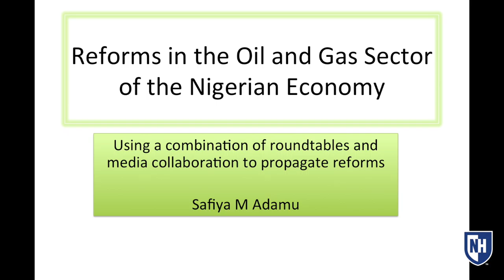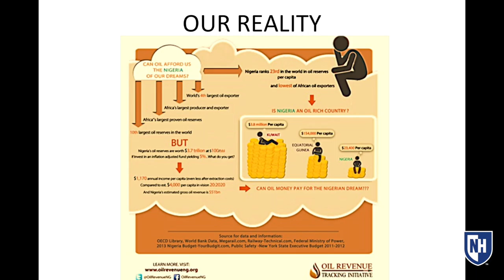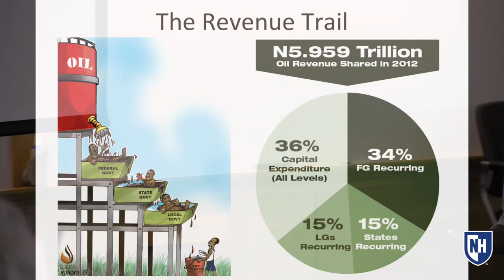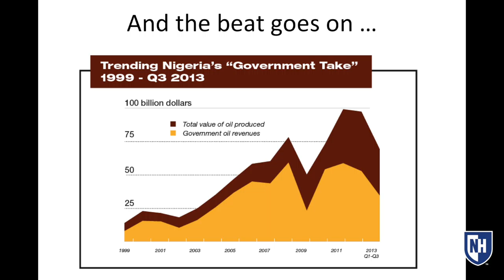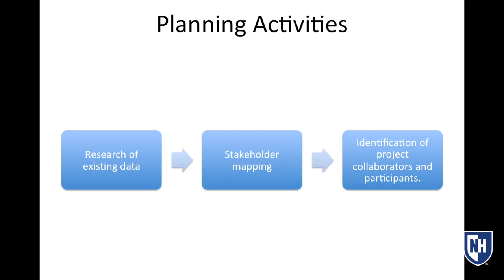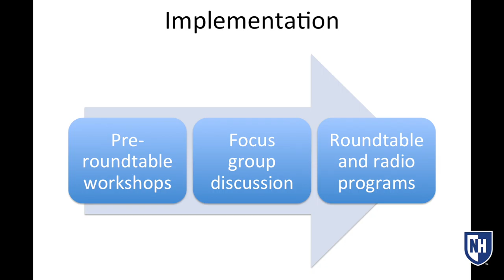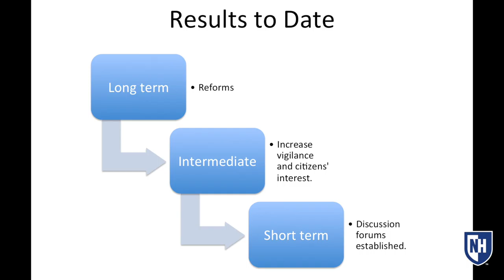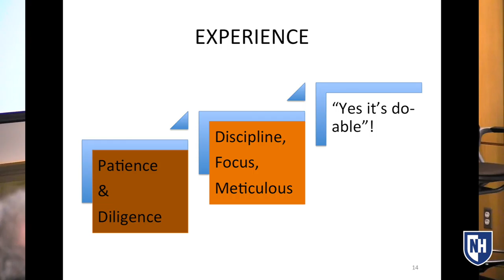Safiya Mohammed Adamu Capstone Presentation